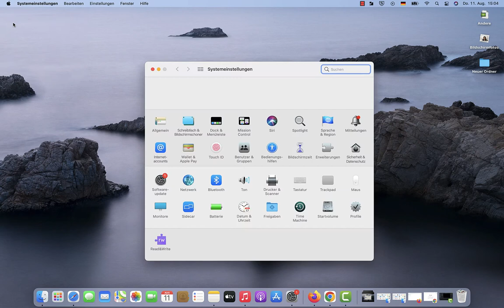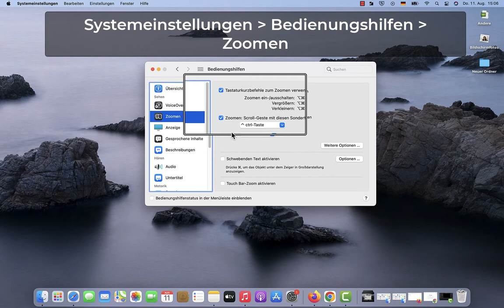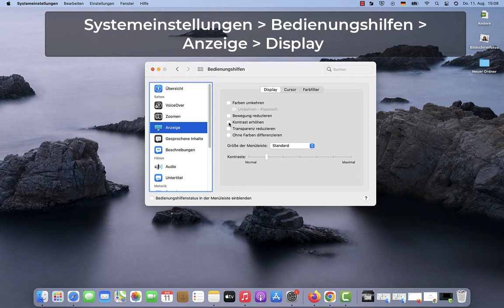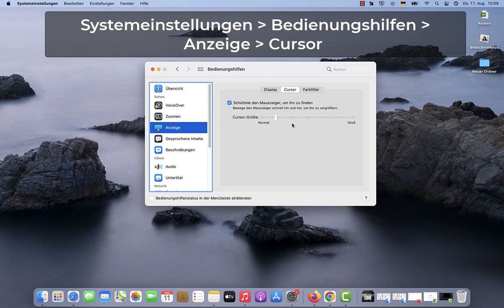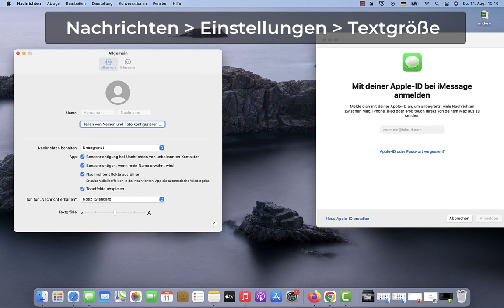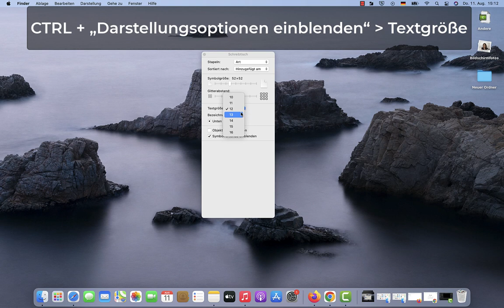Bedienungshilfen unter macOS für Benutzer mit Seheinschränkungen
Die folgenden in macOS eingebauten Bedienungshilfen für Benutzer mit Seheinschränkungen werden erklärt: Zoomen, Kontrast erhöhen, Cursor-Größe, Text-Größe, Symbol-Größe.

Dieses Video wurde vom Kompetenzzentrum Digitale Barrierefreiheit der Hochschule der Medien erstellt.